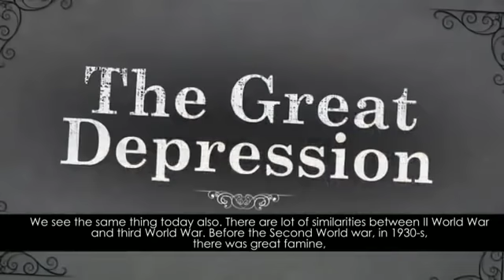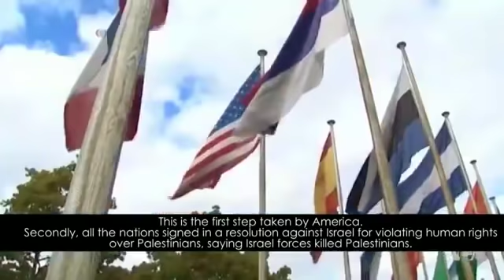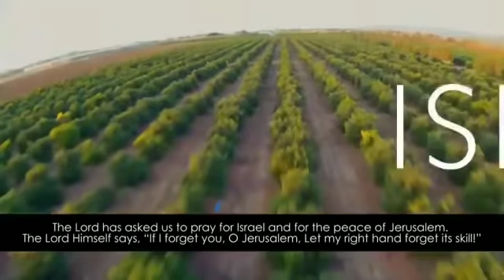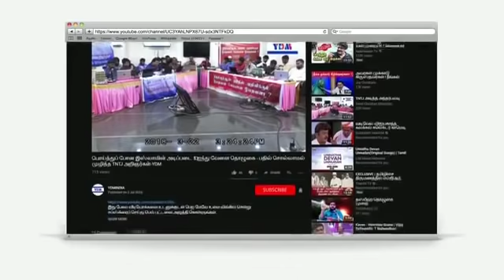ALERT! Second Coming of JESUS... இயேசு_கிறிஸ்துவின்_இரண்டாம்_வருகை- YDM INDIA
காணுங்கள் அனைவருக்கும் பகிருங்கள்

குறிப்பு;

ஆண்டவர் இயேசு கிறிஸ்துவின் இரண்டாம் வருகையை குறித்தான செய்திகளை நாம் தொடர்ந்து வீடியோ வாயிலாக உங்களுக்கு கொடுத்து வருகிறோம்.

அந்த வகையில் நாம் கூடுதலாக சில தகவல்களை சேகரித்து இந்த வீடியோ மூலம் உங்களுடன் பகிர்ந்து கொள்கிறோம்.

YDM INDIA